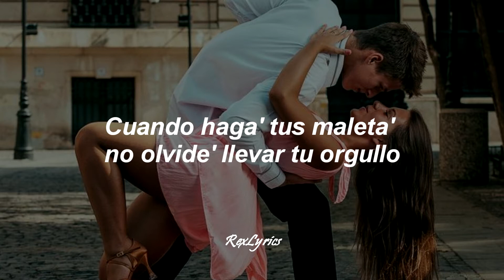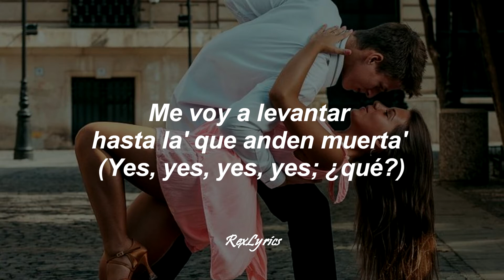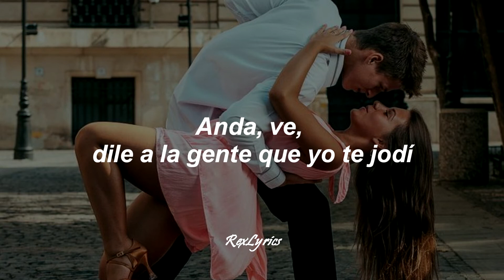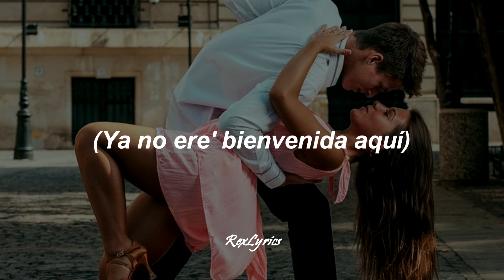Daddy Yankee & Marc Anthony - De Vuelta Pa' La Vuelta (Letra/Lyrics)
Daddy Yankee & Marc Anthony - De Vuelta Pa' La Vuelta

Letra:
DY:
Antes de que digas nada ya tus ojos me confirman todo
Es verdad lo que me dicen y para negarlo ya es muy tarde
Me cuidaba de personas como tú pero al final ni modo
Soy humano y tengo mucho más defectos de los que tú sabes

MARC
De mi te burlaste y se que lo hiciste con gusto
pa’ eso eres experta apuntas y nunca te tiembla el pulso

DY
Cuando hagas tu maleta no olvides llevar tu orgullo
Lo vas a necesitar pa’ cuando quieras regresar

MARC
Ya no eres bienvenida aquí
Si tu amor fue una mentira vete y se feliz
No te preocupes por mi
que voy a estar mejor sin ti
anda ve y dile a la gente que yo te jodí
pa’ que no quedes mal aquí
Y está claro que perdiste cuando me perdiste
Y yo perdí cuando te conocí

Coro [DY] :
De vuelta pa’ la vuelta
Voy a amarrar a toa’ las que anden suelta
Me voy a levantar hasta las que anden muerta
Trampa trampita está descubierta
Tú tenías la llave pero te rompí la puerta

DY
Cúlpame de tus dolores
el papel de víctima siempre tiene defensores
Al que miente lo adoran
al que dice la verdad lo ahorcan
Felicidades te ganaste un Oscar
Dios que mi camino alumbre de tus costumbres
pa’ ti todos los días son 31 de octubre
siempre con la máscara puesta
si se te cae una tienes otra de repuesta
ojo que no ven corazón de qué!
Si aunque no te vi tus mentiras yo me las se
Pensé que eras perfecta ahora puedo reconocer
que tu único defecto fue nacer

Coro [MARC]:
Si tu amor fue una mentira vete y sé feliz

DY
anda y ve dile a la gente que yo te jodí

MARC
Está claro que perdiste cuando me perdiste

MARC
No eres bienvenida bienvenida aquí

Coro [DY]:
Sigue en tu viaje y vete por ahí

MARC
Anda y dile a la gente que yo te jodí

Coro [DY]:
Pero no- pero no- pero no- pero no- pero no
pero no- pero no- pero yo no fui el que aquí perdí

Ataca Yankee

Qué! Que!
Fuego!

Yankee

Dile Marc

Esto es pa’ la historia

De aquí pal’ mundo come on!

Ataca Sergio!

Salte del medio están pasando los King King King

Besa el anillo el pinky ring ring ring

Barrio Obrero City pa’ toa’ las nenas pretty

Nos dicen los Clemente porque tenemos SWING!